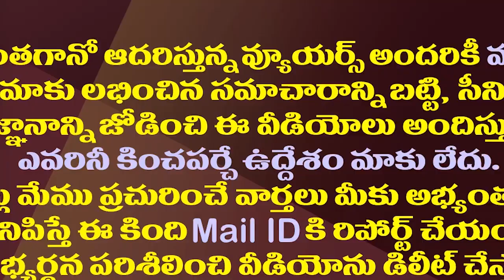చంద్రబాబు బయటకు వచ్చేది ఎప్పుడు..టీడీపీ ఆశ అదొక్కటే| TDP Leaders In Tension Over Chandrababu Bail